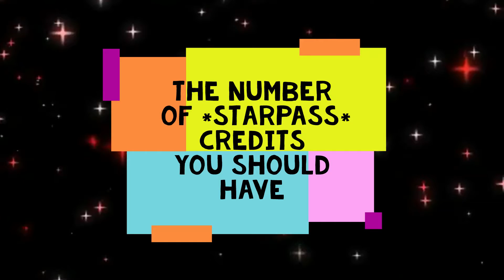🤘 TOTS Next Reset at 14.05.: No. of *Star-Pass*-Credits you should have before / FIFA Mobile 22 #127